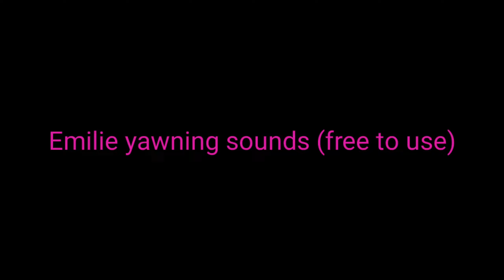Emilie yawning sounds (free to use)